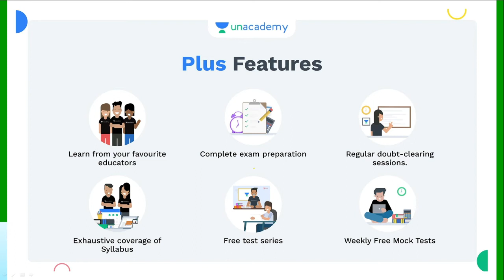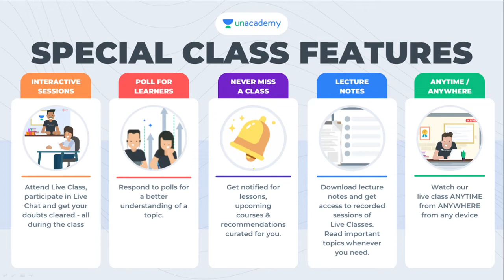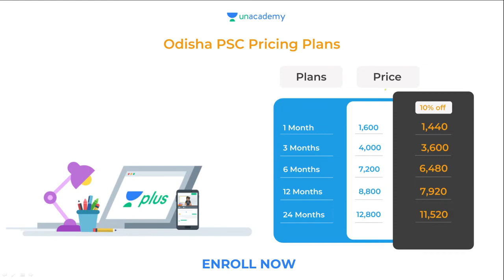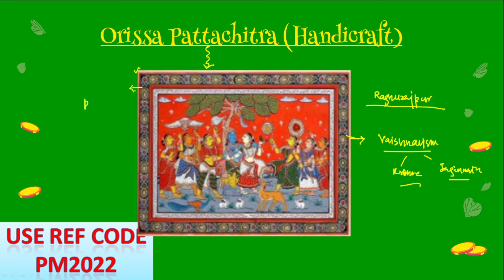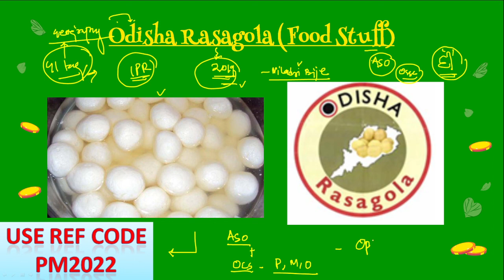Geographical Indications of Odisha (GI Odisha) - OPSC , OSSC , OSSSC, ASO , OCS Exam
Use code    PM2022     to join Unacademy .

Odisha GI tags